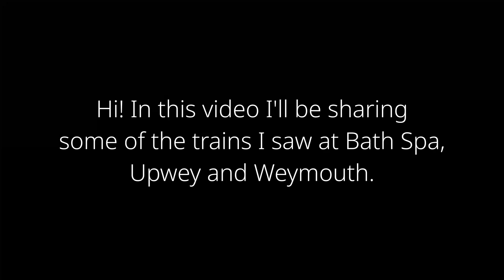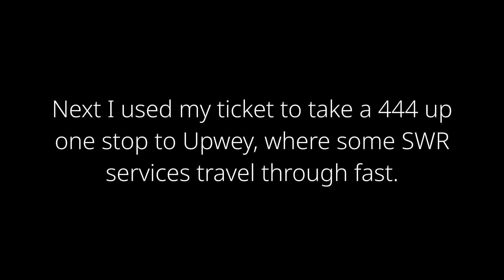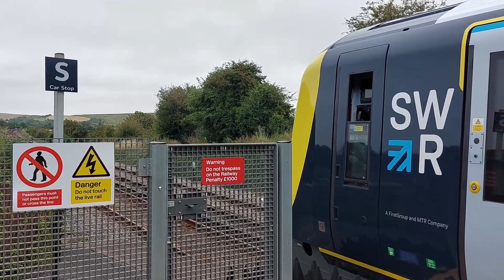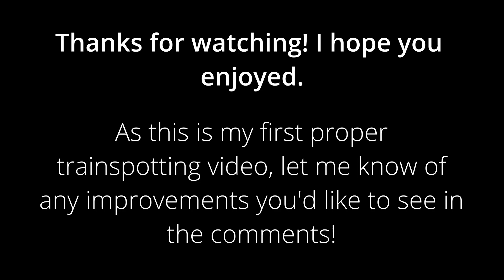A windy day at Weymouth - Trainspotting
Using a Heart of Wessex Ranger costing £12.50 I travelled across the line spotting static & moving GWR & SWR trains.